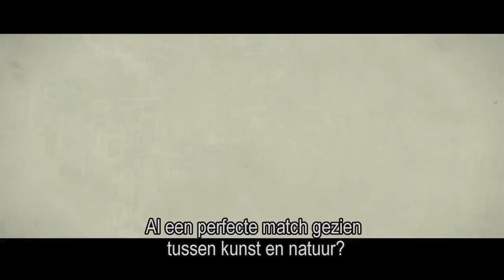FANS OF FLANDERS – THINGS TO DO: Verbeke Foundation